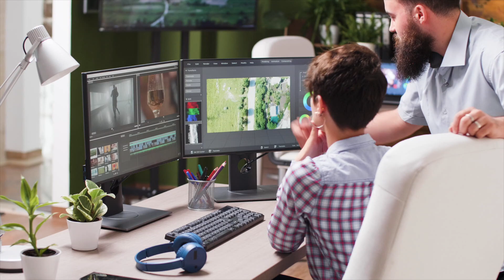How to advertise on cable tv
The Altek Media Group has been helping hundreds of small businesses with their TV advertising for over three decades.
We can assist you in developing your concept, writing scripts, along with providing you with professional on-location video production services.
These services include selecting the right talent, editing the content, adding special effects, graphics and music.
We will also help you develop the perfect media strategy by selecting and purchasing the right media channels for your business.
We are your one-stop answer to increasing your sales and growing your business.